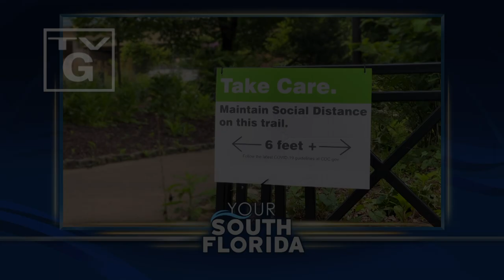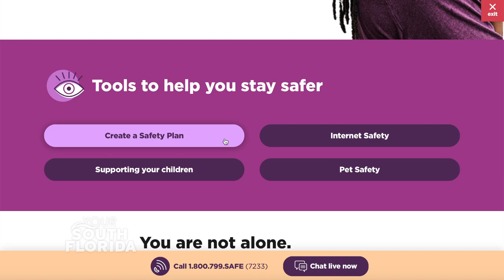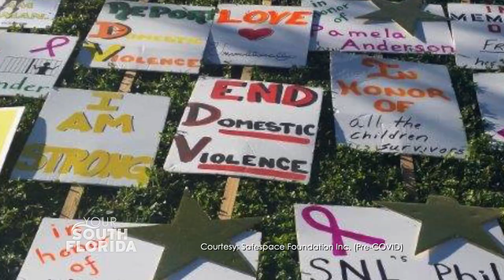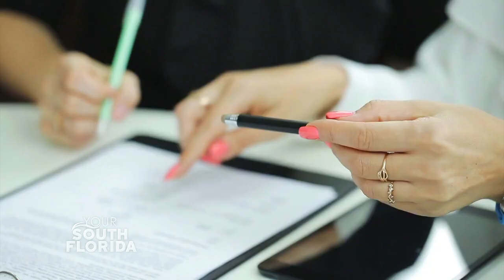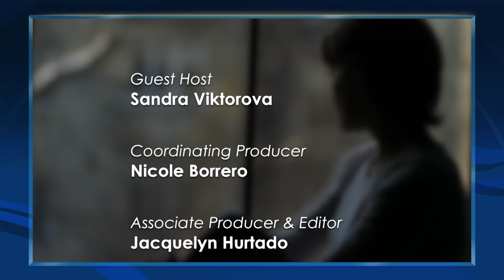Domestic Violence Awareness | Your South Florida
Social distancing and stay-at-home orders meant to stop the spread of COVID-19 may be causing another pandemic - a rise in domestic violence.  As part of our most recent virtual town hall, we look at these impacts, the warning signs of abuse, and resources to help survivors safely find the help they need.

Town Hall Guests:
Linda Parker, Ph.D., President & CEO, Women In Distress of Broward County, Inc.
Jennifer Rey, Program Services Director, Aid to Victims of Domestic Abuse (AVDA)
Jonathan Schiller, Esq., Partner, Brinkley Morgan Attorneys at Law

Featured Interview:
Ivon Mesa, Bureau Chief, Miami-Dade County Community Action & Human Services (Safespace Foundation)